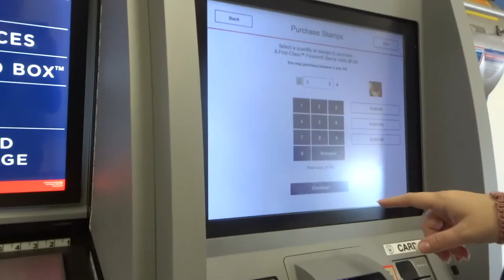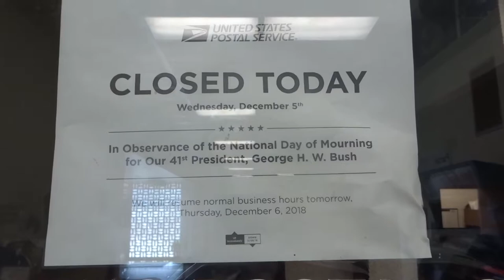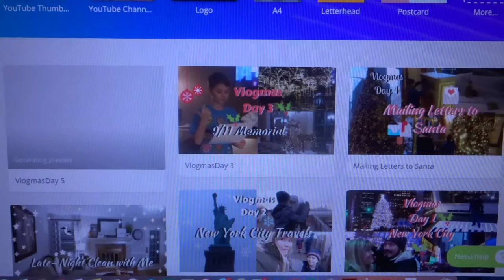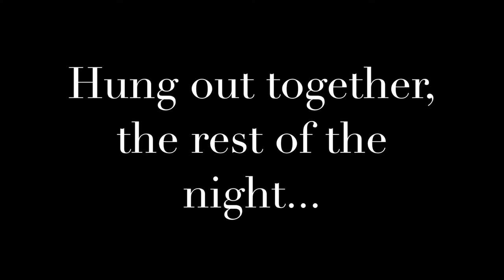ALL the Christmas! | Vlogmas Day 6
Come along as we get ready for Christmas!

Popular Upload:
$800 Grocery Haul